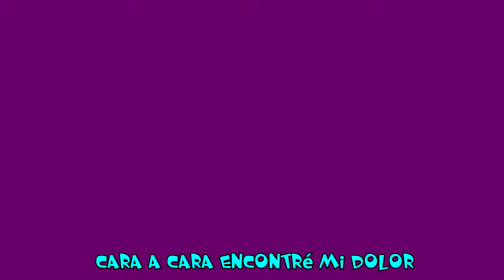The Lifted - Crash N Burn (feat. Man 3 Faces) SUBTITULADO EN ESPAÑOL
The Lifted - Crash N Burn (feat. Man 3 Faces) SUBTITULADO EN ESPAÑOL. The Lifted - Crash N Burn (feat. Man 3 Faces) Música electrónica. Tenemos mas de mil canciones sin derechos de autor para Youtube totalmente gratis y con descargas directas en las descripciones de los vídeos en este canal

● Tumúsicasincopyright es un canal de YouTube donde encontrarás herramientas para mejorar tu calidad de vida. Desde música y vídeos positivos que te ayudarán a recuperar energía y sentirte más animado, a música relajante que te ayudará a reducir el estrés y calmar los nervios, y mucho más. Por supuesto toda la música libre de derechos de autor y con descargas directas para que puedas usar la música en tus vídeos de YouTube.

● Canción: The Lifted - Crash N Burn (feat. Man 3 Faces)